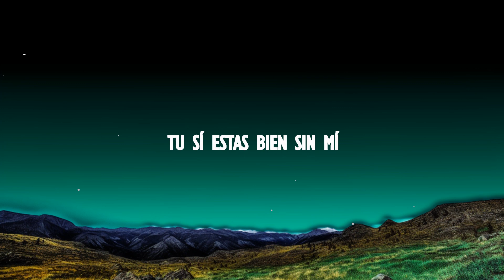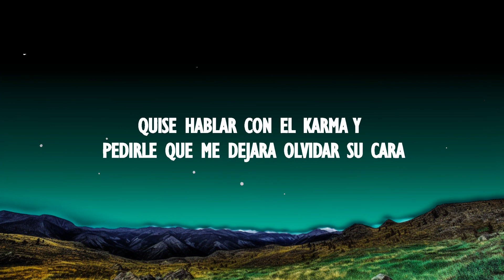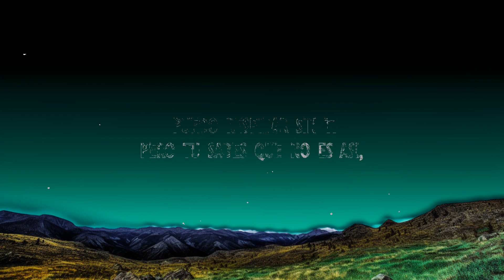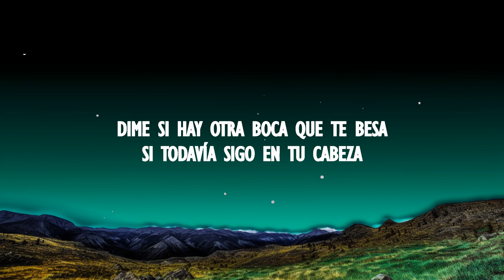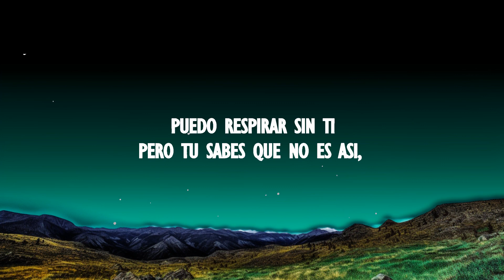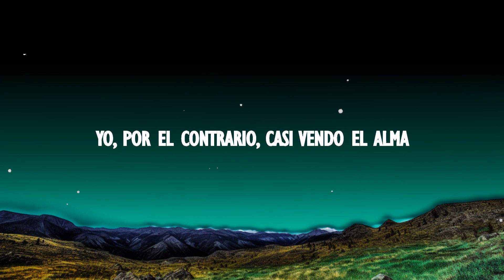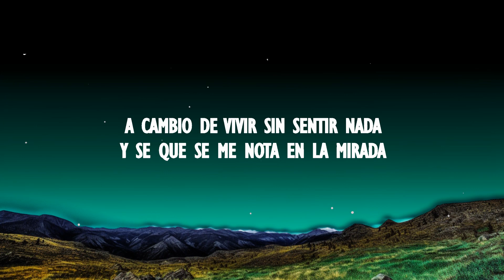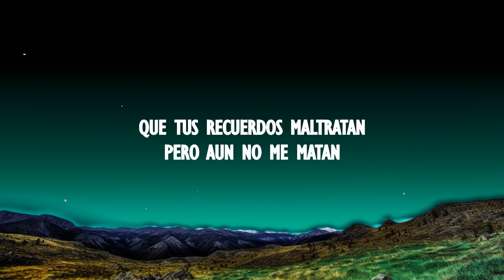Becky G, Angela Aguilar, Leonardo Aguilar - Por El Contrario (Lyrics/Letra) | Groove Gallery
Becky G, Angela Aguilar, Leonardo Aguilar - Por El Contrario

~ Letra/Lyrics ~ Becky G, Angela Aguilar, Leonardo Aguilar - Por El Contrario
[Becky G]
Si se supone que ya te olvide
Que lo de nosotros ya descansa en paz
Dime que hago aqui en mi soledad
Pensando en como estas

[Leonardo Aguilar]
Dime si hay otra boca que te besa
Si todavía sigo en tu cabeza
Quiero saber si con otro tattoo
Te tapastes mi nombre
Con otro nombre

[Becky G]
Yo por el contrario casi perdió el alma
Pa no sentir tu adiós que me desarma
Trate de negociarlo con el karma
Y me dijo todo se paga
Todo se paga

[Ángela Aguilar]
Y se que se me nota en la mirada
Que tus recuerdos maltratan
Pero aun no me mata

[Becky G]
Quise hablar con el karma y pedirle que me dejara
Olvidar su cara
Que me perdonará

[Ángela Aguilar]
Aveces miento
Pa ver si siento
Que puedo respirar sin ti

[Leonardo Aguilar]
Pero tu sabes que no es así
Tu si estas bien sin mi

[Ángela Aguilar]
Me dijo todo se paga
Todo se paga

~ Etiquetas ~
Por El Contrario Letra
Becky G Por El Contrario
Por El Contrario Becky G
Becky G Por El Contrario Letra
Por El Contrario Becky G Letra
Por El Contrario